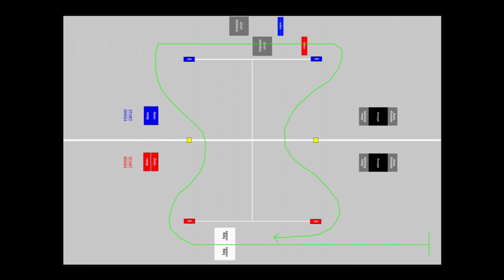UTV Races - Vinyl Images - Jan.20, 2019 - Trigger King R/C Monster Trucks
2 rounds of UTV racing PLUS a Main Event race with 6 UTVs at once, from the January 20, 2019 Vinyl Images Invitational event, presented by JB Scale Graphics.